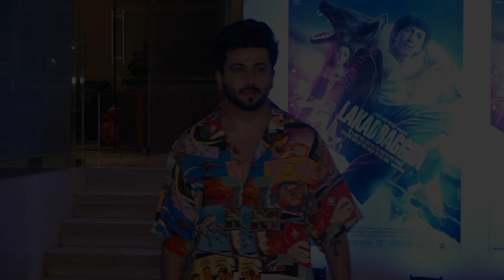Ekta Kapoor hosted a Huge Success Party for her critically acclaimed film LAKADBAGGHA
Ekta Kapoor throws a Huge Success Party for her critically acclaimed film LAKADBAGGHA | dheeraj dhoopar, krystle d'souza